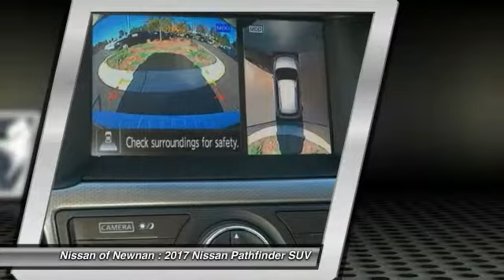2017 Nissan Pathfinder Newnan GA HC903677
You'll love this 2017 Nissan Pathfinder. This is a suv you'll want to take home. Call and get in touch with Nissan of Newnan directly, and be the first to open the suv door today!